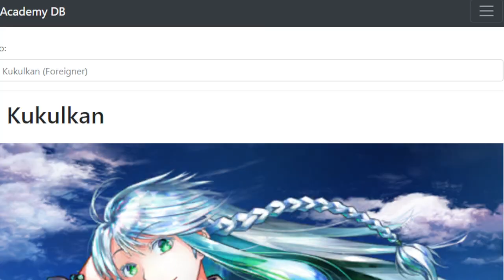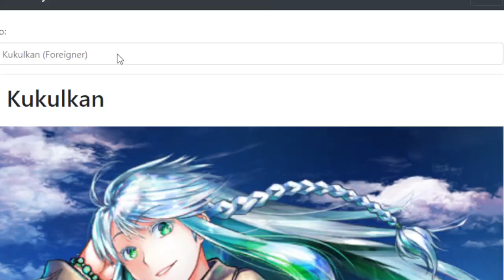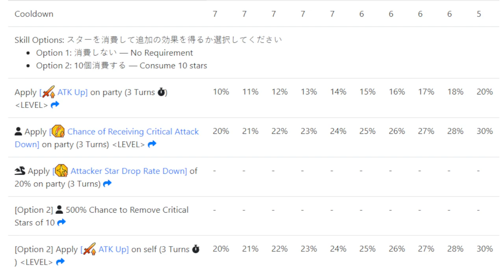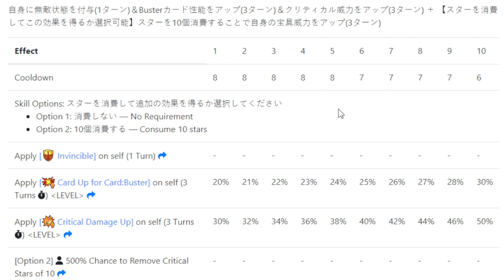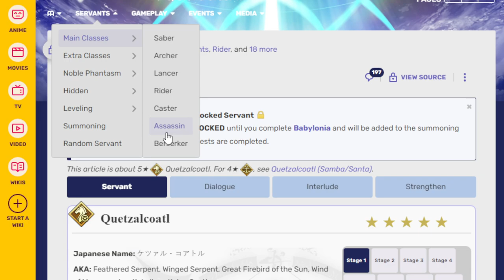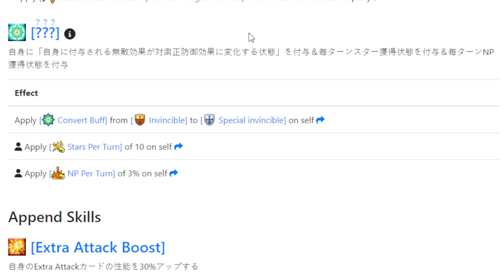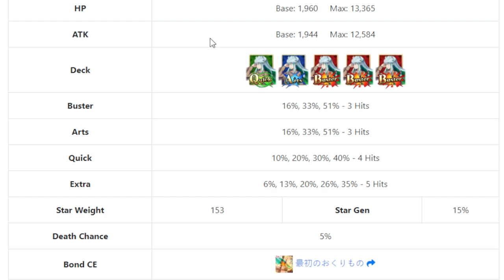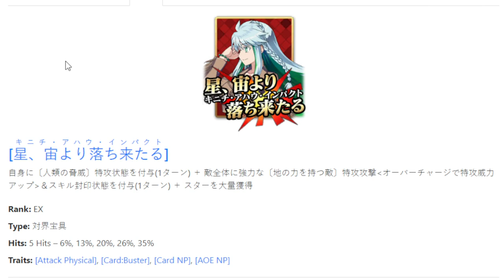The 2 year wait is gonna be killer.... Taking a look at the new foreigner! FGO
Wait and hope... for 2 years